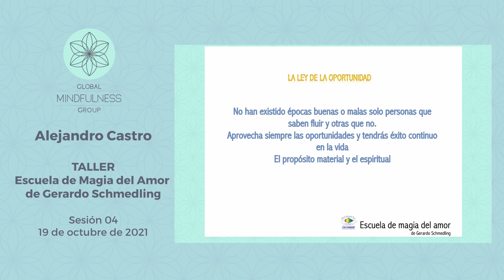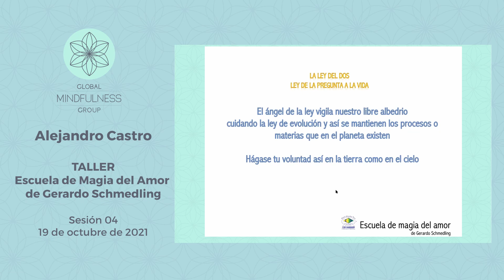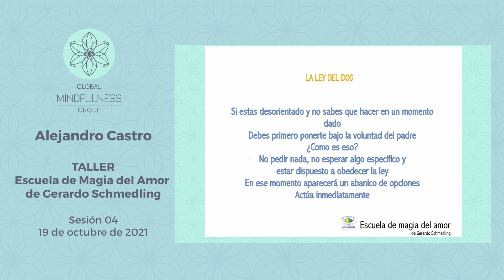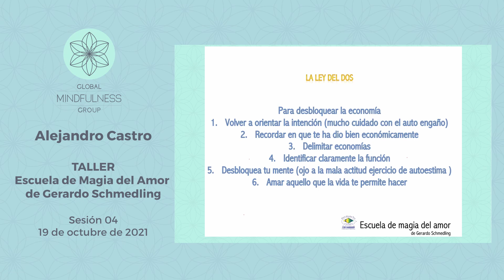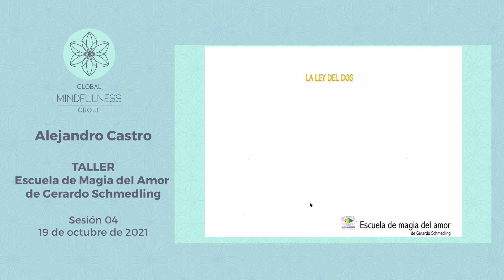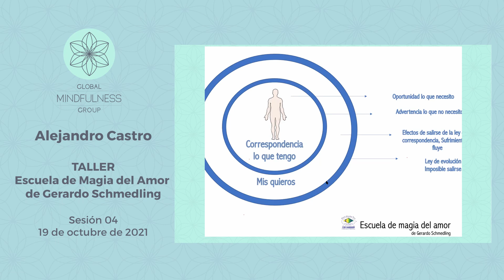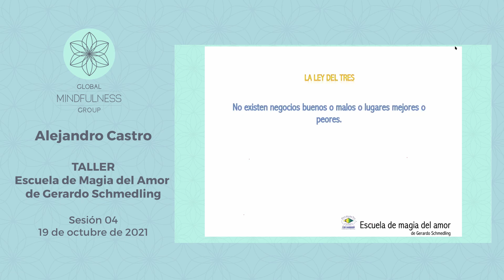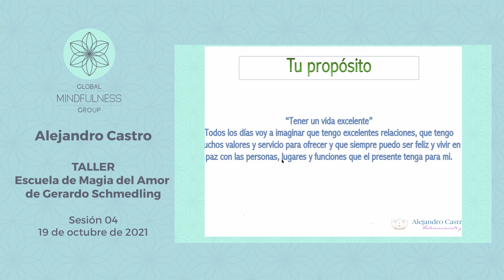Escuela de Magia del Amor, sesión 04 con Alejandro Castro Carvajal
Alejandro Castro Carvajal creció en una familia donde el trabajo interior como método de autoconocimiento se convirtió en el pilar de su educación.

Como Psicoterapeuta y Coach Ontológico imparte talleres de autoconocimiento, aplicados en diferentes áreas de la vida en las cuales el ser humano se desarrolla.

Lleva más de 10 años como consultor organizacional. Es además Facilitador del Eneagrama de las personalidades y la Escuela de magia del amor.